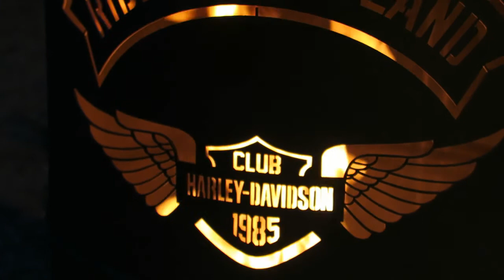30th Anniversary H-DC Riders of Poland - Sulejów 26.09.2015